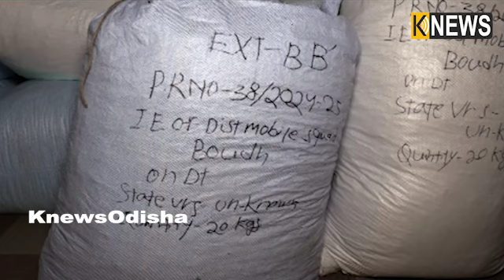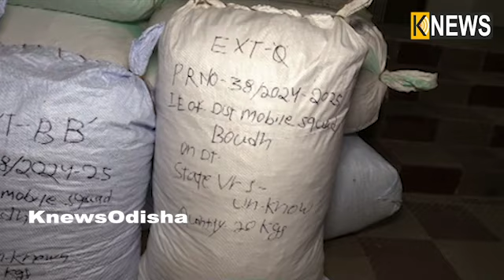ଜଙ୍ଗଲ ଭିତରୁ ଅବକାରୀ ଅଧିକାରୀ ଧରିଲେ ଗଞ୍ଜେଇ କିନ୍ତୁ ଧରାପଡ଼ିଲେନି ମାଫିଆ || Knews Odisha